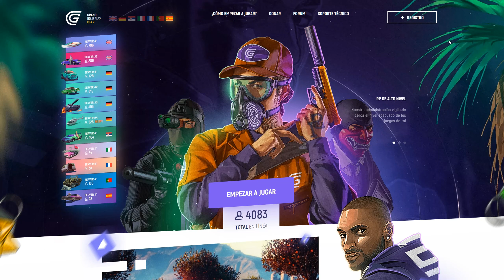🏡 🚗 GTA 5 REAL LIFE | EP 12 | IBA A SER UN DÍA TRANQUILO..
▬▬▬▬▬▬▬▬▬▬ 🎮  INFORMACIÓN IMPORTANTE 🎮 ▬▬▬▬▬▬▬▬▬▬
Si queréis entrar al servidor para jugar conmigo es fácil registraros en su pagina web.

Por fin os traigo la nueva serie GTA 5 REAL LIFE ONLINE! .
En esta serie lo que realizaremos será empezar desde a bajo y conseguiremos llegar a ser jefazos de una banda y mafia vendiendo "GOLOSINAS"

💵 Donaciones ( Para que salgan en la pantalla )

▬▬▬▬▬▬▬▬▬▬ *NUEVO* CANAL ▬▬▬▬▬▬▬▬▬▬

*Te gusta los juegos de estrategia, supervivencia y city building? Entonces entra a este canal! :D*

▬▬▬▬▬▬▬▬▬ INFORMACIÓN SETUP ▬▬▬▬▬▬▬▬▬
CPU: Intel i7-4790
PLACA BASE: MSI z97 Gaming 5
GPU: NVidia GTX 1070 ti Gaming 8GB
RAM: 2x8GB Crucial Ballistix Sport
PSU: Corsair RMX Series RM750X